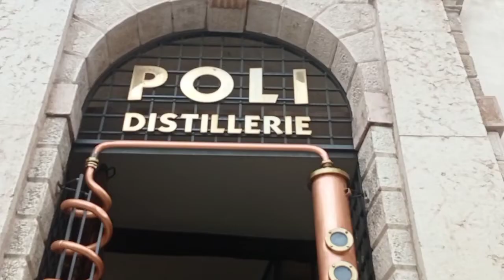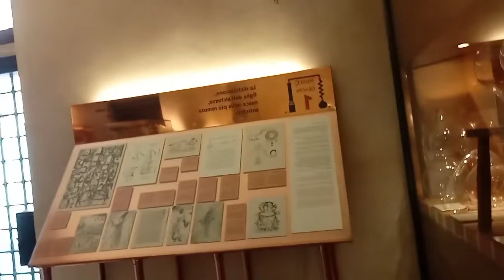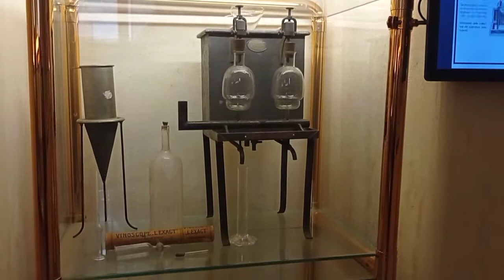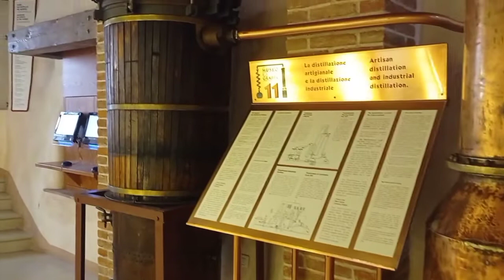THE GRAPPA MUSEUM.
Bassano del Grappa is one of the most famous regions in Italy for producing grappa: a liquor produced from the skins, seeds and stems left over from making wine.